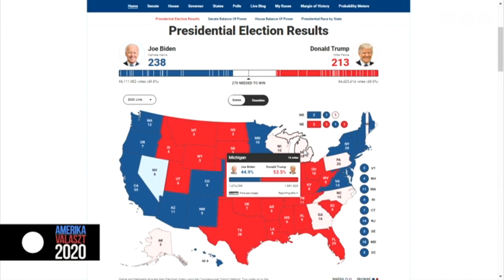Amerika Választ 2020! - 3. rész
Az ATV Start vendégei Lakatos Júlia a Méltányosság külpolitikai igazgatója, Novák András, tudósító, Washington (Skype-on) és Morvay Péter, külpolitikai újságíró.